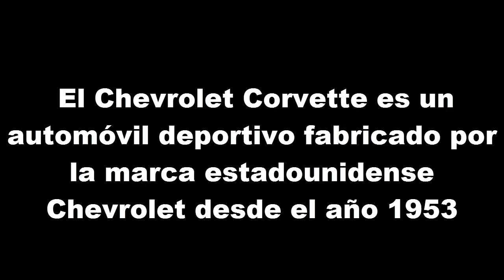LAS 7 GENERACIONES DEL CHEVROLET CORVETTE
El Chevrolet Corvette
El Chevrolet Corvette es un automóvil deportivo fabricado por la marca estadounidense Chevrolet desde el año 1953. Es fabricado en Bowling Green, Kentucky, donde también se encuentra el Museo Nacional de Corvette. Anteriormente era fabricado en Flint, Míchigan y San Luis, Misuri. Fue el primer deportivo construido por Chevrolet
los autos más rápidos
los coches más rápidos
los autos mas caros del mundo
los coches más caros del mundo